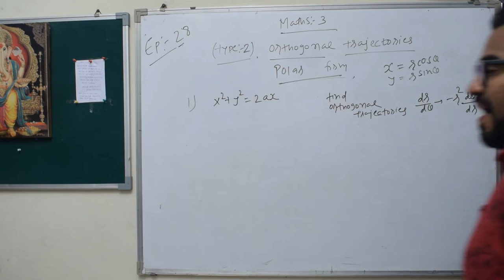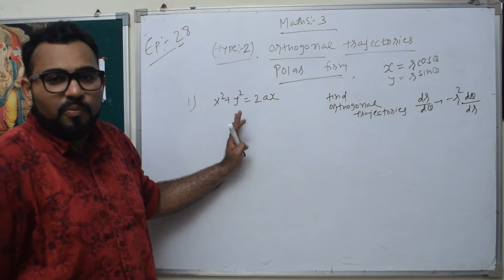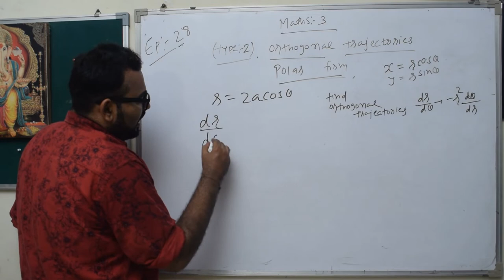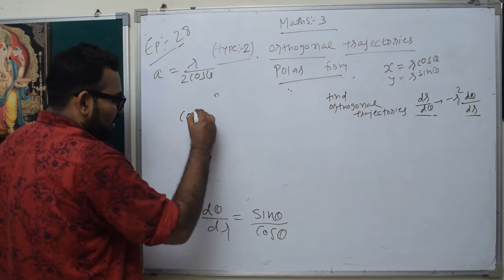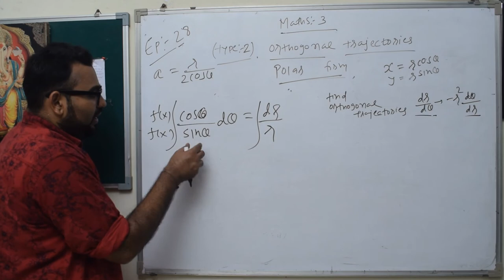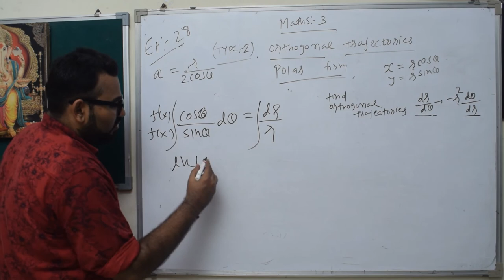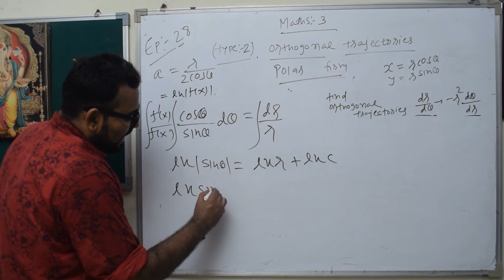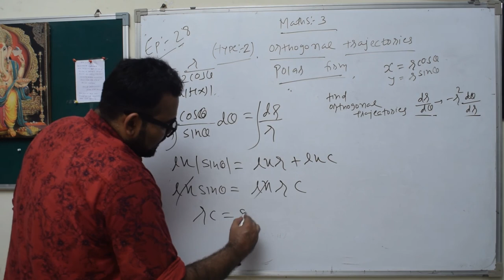MATHS-3-EPISODE-28-PART-2-ORTHOGONAL TRAJECTORIES OF POLAR FORM